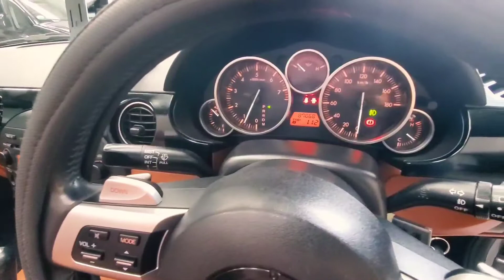2006 Mazda roadster